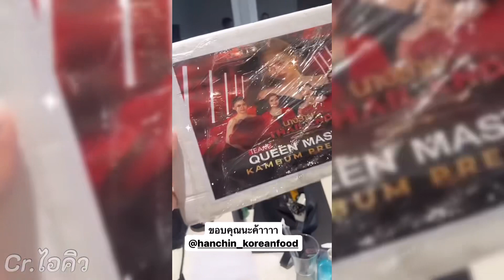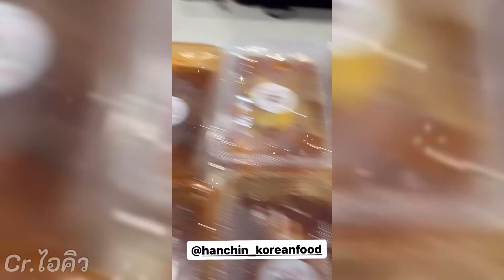กำลังใจ ❤️ควีนมาสเตอร์แก้มบุ๋ม